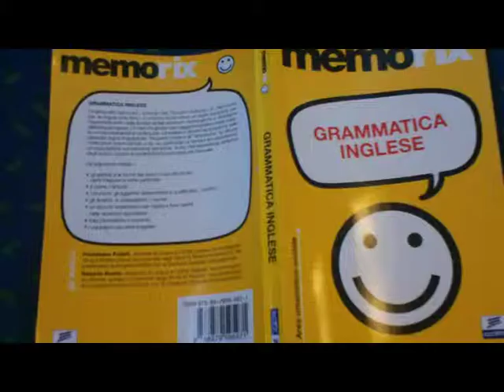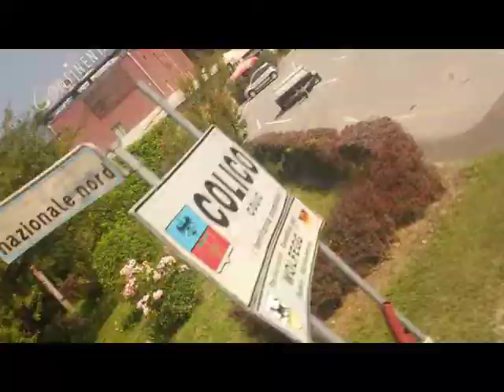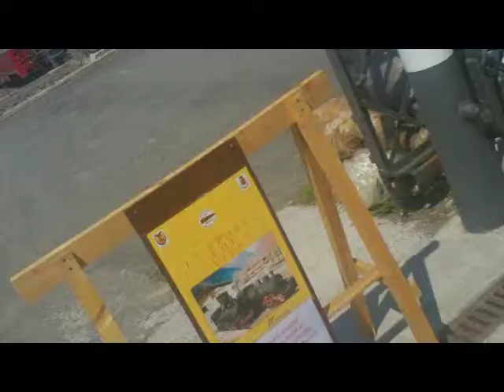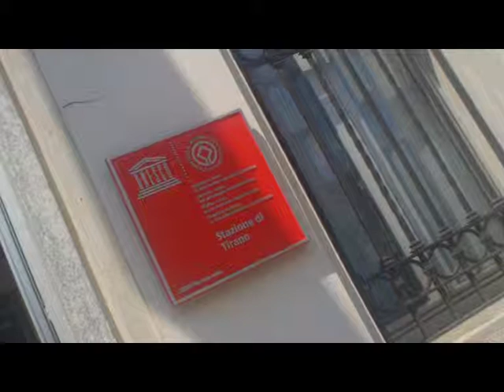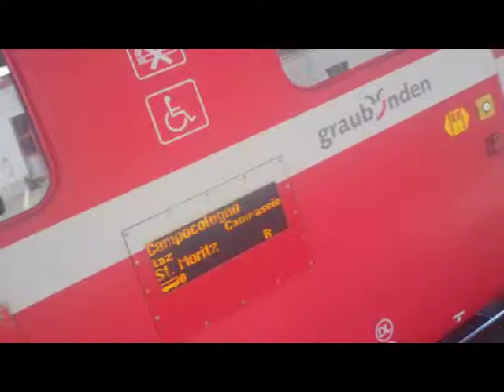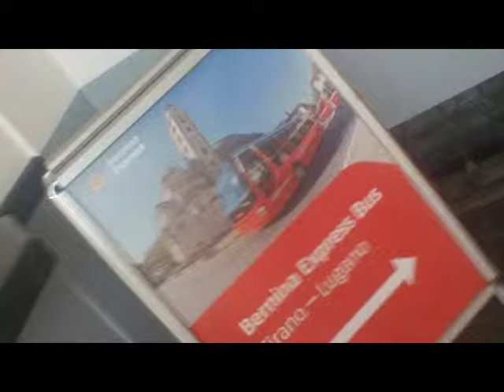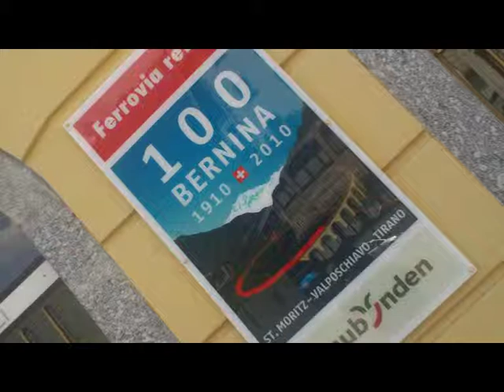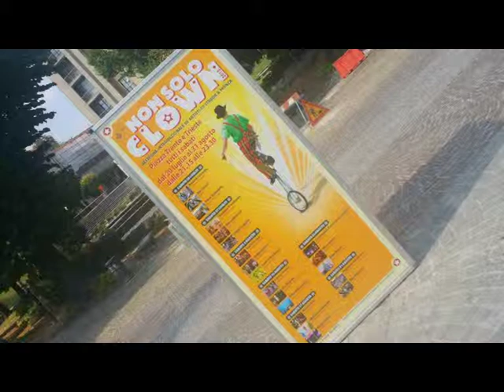COMO TIRANO LECCO TRIP PhotoAlbum [by Sergio Conegliano]